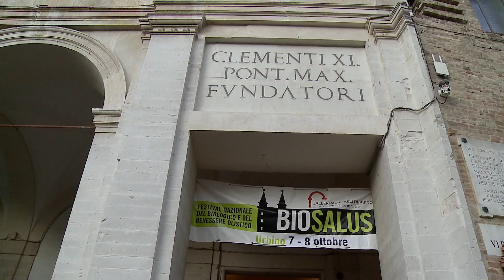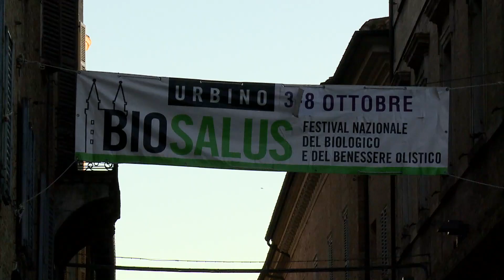Biosalus Urbino - L' Anima e la Magia dei Colori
Samya Ilaria Di Donato al Biosalus 2017 Urbino, intervista a Michele Meomartino cofondatore della ROI (Rete Olistica Italiana)